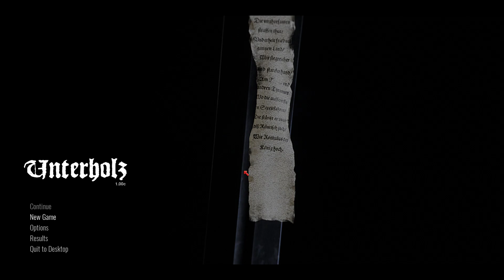Unterholz - PC Gameplay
Explore the murky corners and abandoned ruins of an isolated enclave in 15th century Europe. Prevail in chivalrous battle and unveil the mysteries of a dark world. Embark on a non-linear psychological journey through the underbrush of this sinister setting as well as your own soul.

Release Date:11 Nov, 2024
Developer:The Last Pilot
Publisher:The Last Pilot